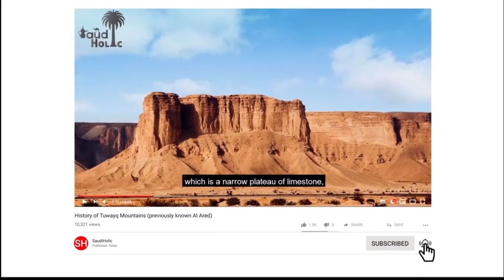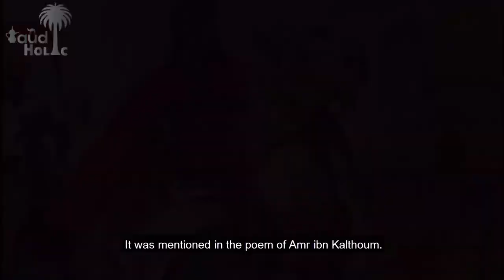Tuwaiq mountain is a narrow escarpment that cuts through the plateau of Najd in central Arabia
Current Location:This mountain is one of the most important geographical features in the “Najd region”, which is a narrow plateau of limestone, extending for about (800) km, from the southern “Qassim” borders in the north to the outskirts of “Wadi Al-Dawasir” And the "empty quarter" from the south, in the form of an arc or "collar", its ends facing the west.
It is between (100) and (250) m high, and its width ranges between (20) km in its middle and (10) km at its northern and southern ends.
The eastern slopes of Mount Tuwaiq descend gradually, unlike the western side, which is very steep. on its eastern side are several valleys. Among the most famous of them is the “Hanifa valley”, which is located next to it, “Riyadh”. The moutain is completely divided from west to east by other valleys, including: Wadi Nasah, Wadi Al-Awsat, and Wadi Shuaib, Laha.
Resources:

Historic overview:Al Ared was previously a name for the Mount Yamama from north to south, and this is what Abu Ziyad described in his book. Abu Ziyad is Yazid bin Abdullah Al-Kalabi Al-Amri from the Badia of Najd who lived in the second and third centuries AH and has a book (An-Nawadir).Nowadays, even before two centuries ago, this name is given to refer to part of the mountain Al-Yamamah or Tuwaiq, extending between the (Al-Shuaib) area to the (Al-Kharj) region, meaning Riyadh and its affilating places.This name is mentioned in the messages of Sheikh Muhammad bin Abdul Wahhab - may God have mercy on him - which are the messages that he sends to the scholars and employees of other regions.It was mentioned in the poem of Amr ibn Kalthoum.